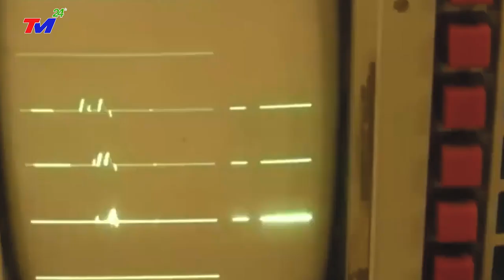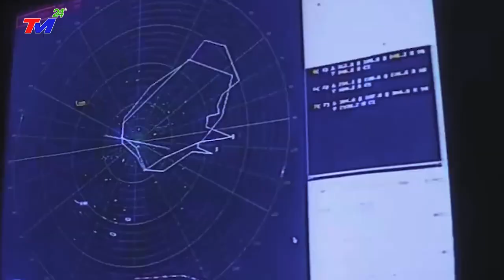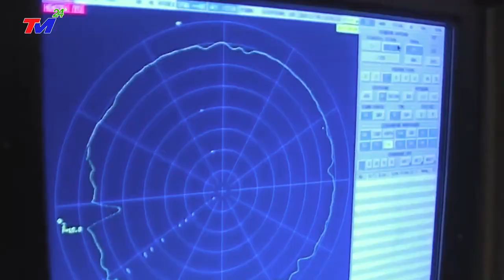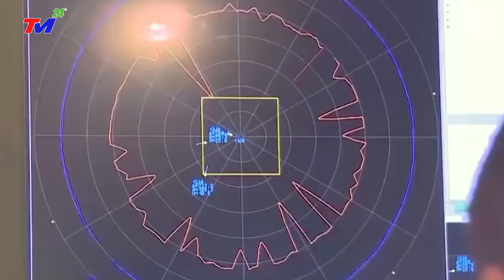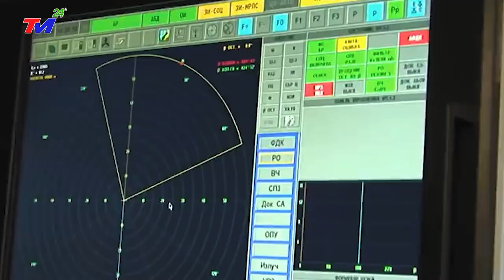Việt Nam Bất Ngờ KHAI HỎA "Rồng Thần" S-300 Ở Biển Đông Khiến Trung Quốc Thất Kinh Họp Khẩn